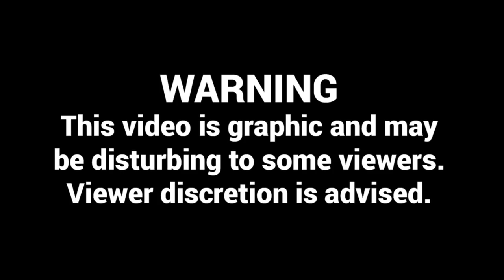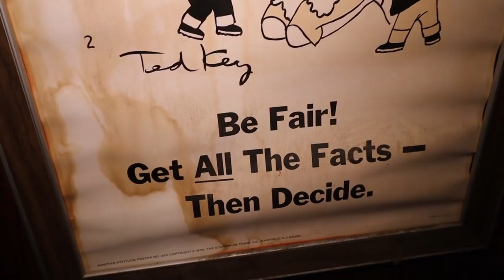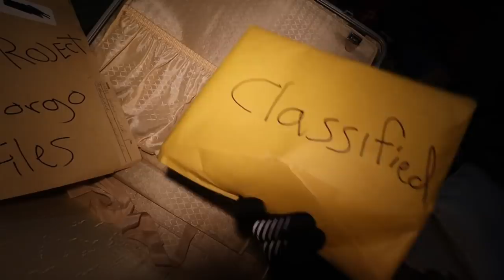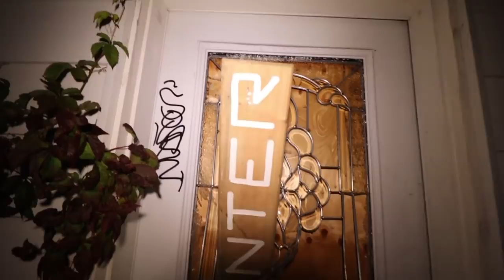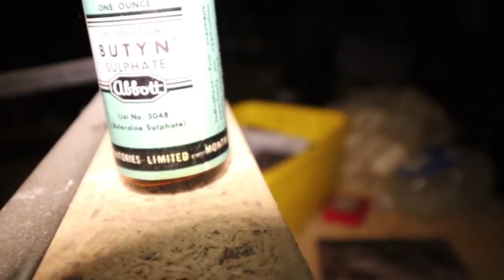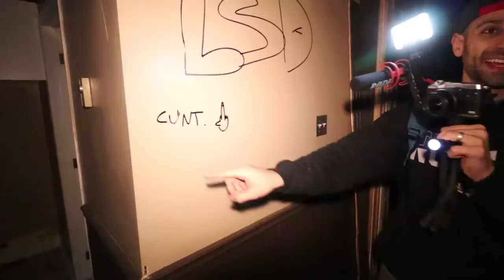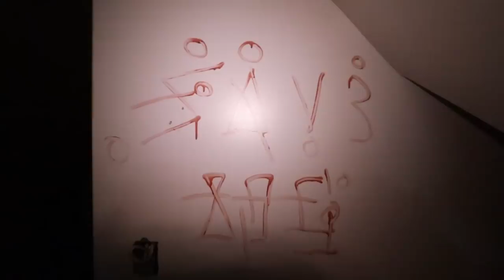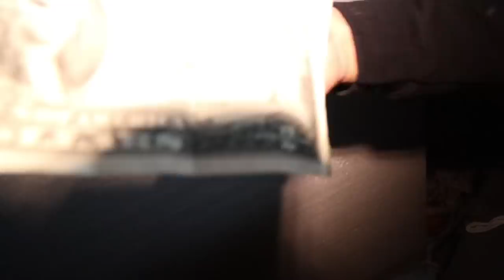GAME MASTER CLASSIFIED SUITCASE FOUND IN HAUNTED ABANDONED HOUSE! PROJECT ZORGO | MOE SARGI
Get your self a Private and personalized video from me here on Cameo to help make your day better!

WATCH DANYS VIDEO HERE

[Video Title]
[Video URL]